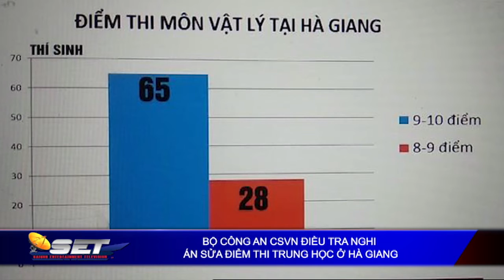Bộ Công An CSVN Điều Tra Nghi Án Sửa Điểm Thi Trung Học ở Hà Giang